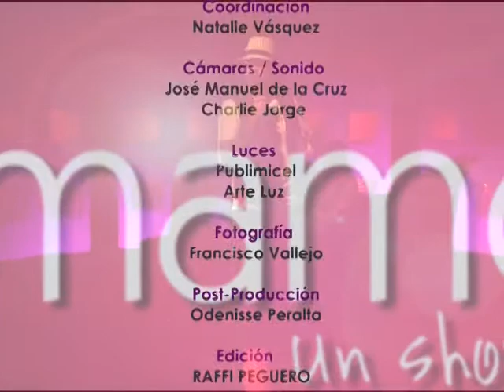Intimamente Entrevista Haydeé Dominguez - Como salvar un matrimonio II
En Intimamente, un show como te gusta, Juana Núñez y la sicóloga Haydeé Domínguez tratan el tema de las formas que existen para salvar un matrimonio. Ademas la participación de Joal.